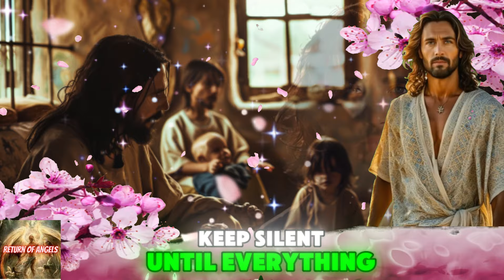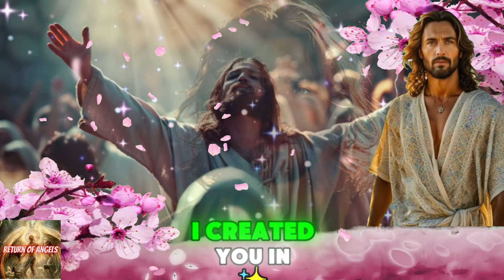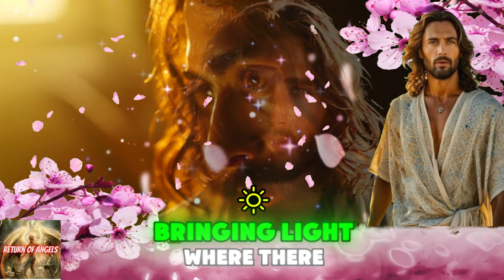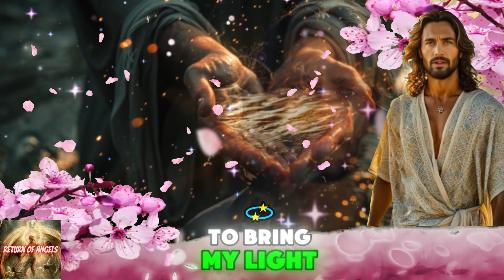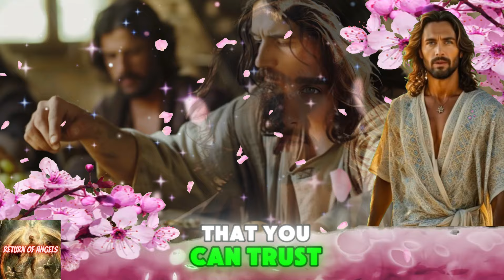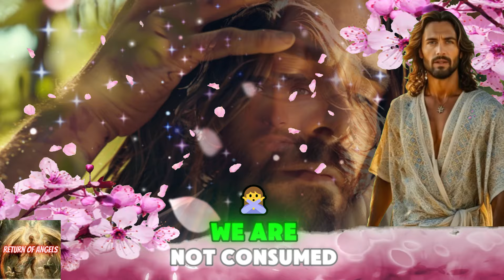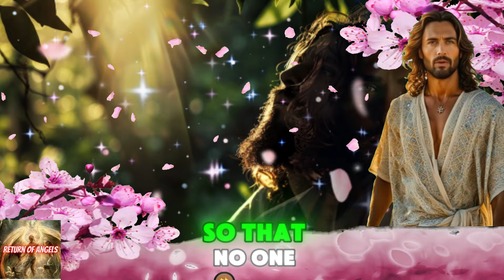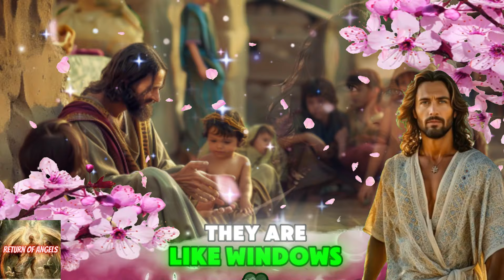😍 GOD SAYS YOUR MIRACLE HAS ARRIVED YOUR HOUSE WILL RECEIVE IT IN 3 MINUTES AFTER YOU HEAR IT!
😍 GOD SAYS YOUR MIRACLE HAS ARRIVED - YOUR HOUSE WILL RECEIVE IT IN 3 MINUTES... AFTER YOU HEAR IT! DON'T REJECT!

1 messages from the angels hours,
2 messages from the angels to you,
3 messages from your angels,
4 message from your angel for today,
5 message from your guardian angel,
6 heavenly angel messages,
7 angels and their messages,
8 angels,
9 the archangels,
10 angelic message,
11 today's gospel,
12 receive a message from the angels,
13 message from the angels,
14 message from the angels for you today,
15 messages from the angels for today,
16 divine messages,
17 message from angels,
18 messages from angels,
19 angels and their messages,
20 angel messages hours,
21 heavenly angel messages,
22 angel messages for you,
23 your angel's message for today,
24 the archangels,
25 message from your guardian angel,
26 today your angel tells you,
27 christian preaching,
28 today's gospel,
29 messages from your angels,
30 angelic message,
31 angels,
32 increasing my self-esteem,
33 metaphysics,
34 spiritual growth,
35 spiritual development,
36 channeling,
37 archangel jeremiel,
38 ivan donalson,
39 your life will not be the same

angels,
archangels,
angelic message,
today's gospel,

1111🙌💖